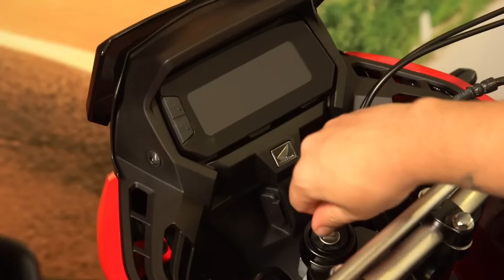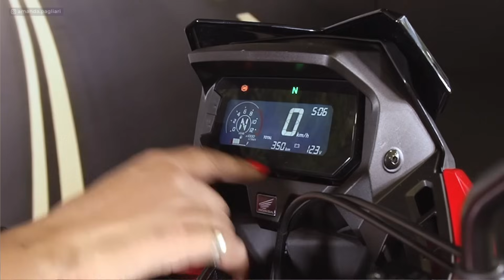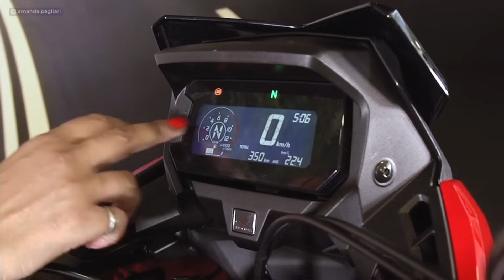ASI llegó La Nueva Honda SAHARA 300 modelo 2024 | Adiós XRE 300